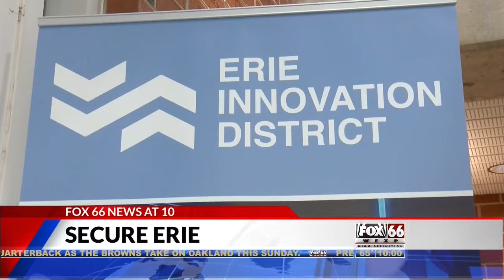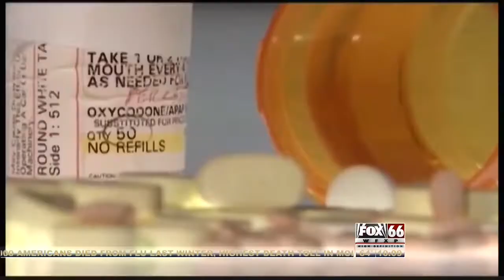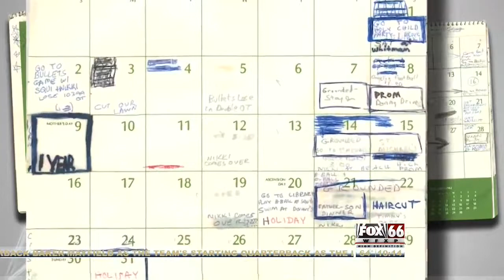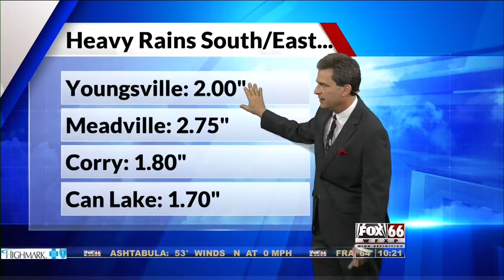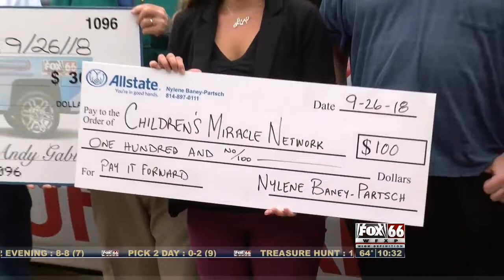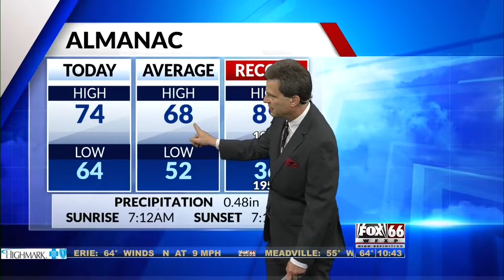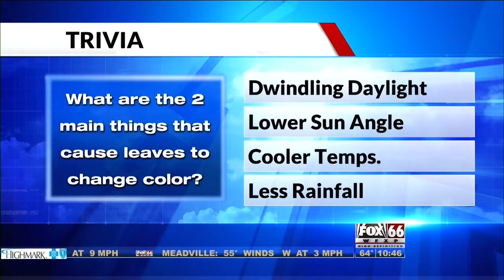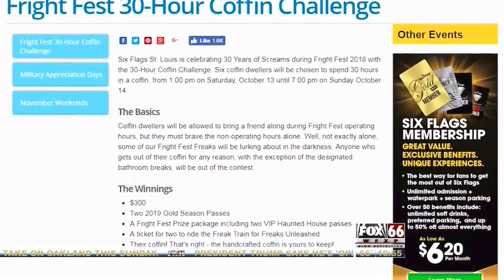Fox 66 News First at 10 092718